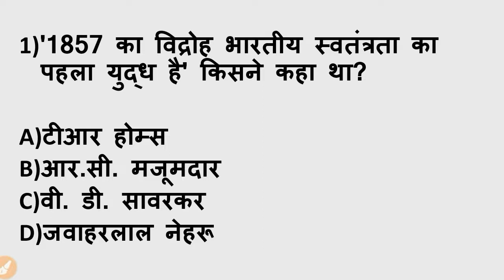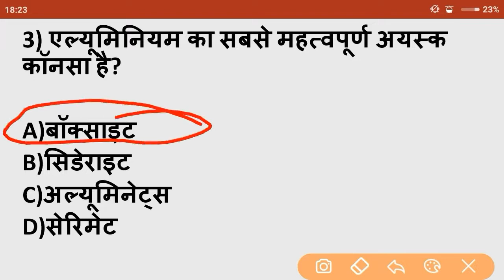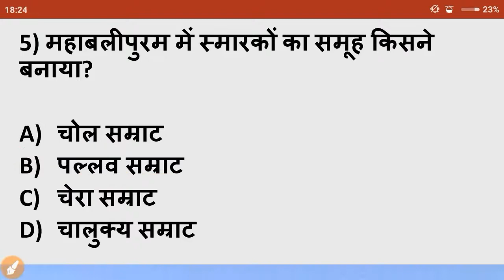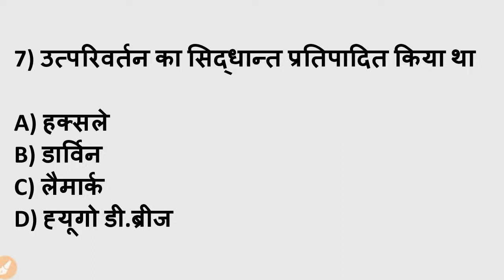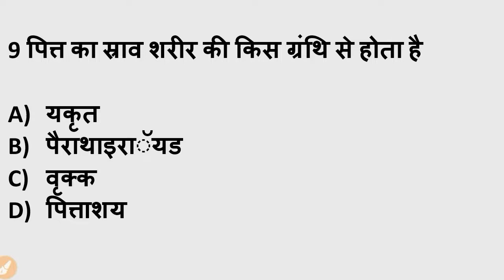रेल्वे/Railway के 10 ऐसे प्रश्न जो कई बार पूछे जाते है part - 2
|RRB ALP And TECHNICIAN Most important questions

नमस्कार दोस्तों

इस video मे आपके एक्जाम railway alp and technician, Group D, RPF exam को ध्यान में रखते हुए रेल्वे के 10 ऐसे प्रश्नों को बताया गया है जो बार बार पूछे जाते है|

धन्यवाद

TOP 600 IMPORTANT QUESTIONS  FOR ALP AND GROUD D

Part-1 online practice set for Alp and Technician

Part-2 Online practice set for Alp and Technician

https://

For RRB Important General Science Questions